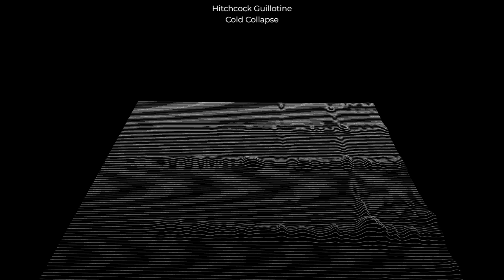Cold Collapse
Elektron model:cycles and Arturia MicroFreak running through my modular for effects. Some additional granular weirdness with Arturia Fragments in the box.